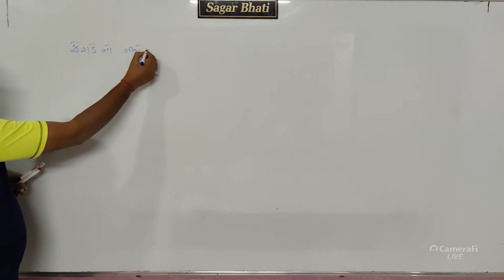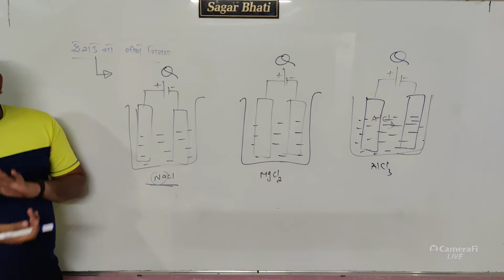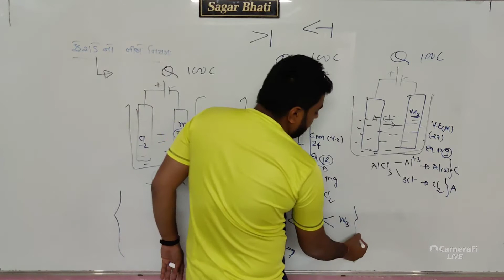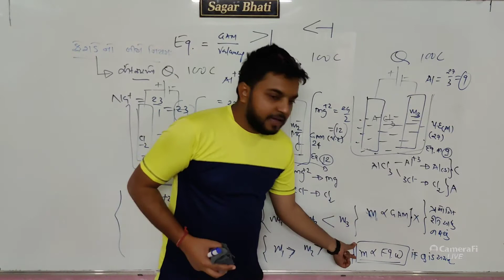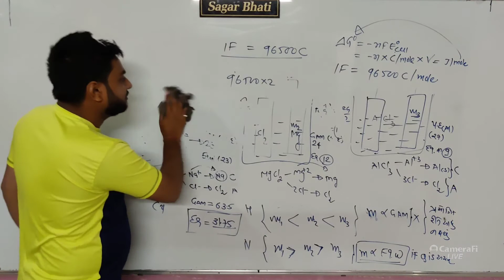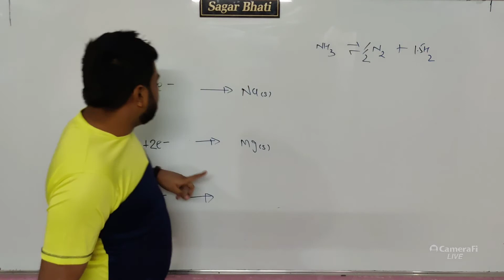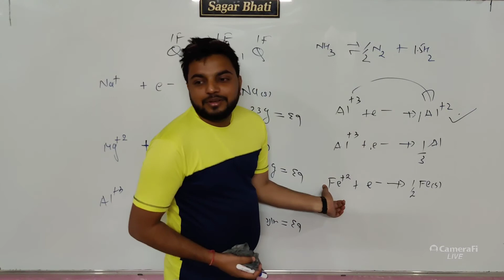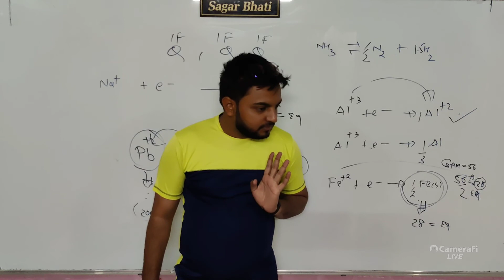Faraday rule 2 l Guj